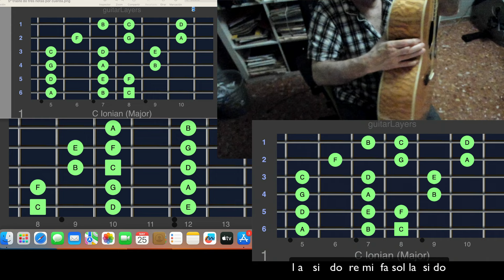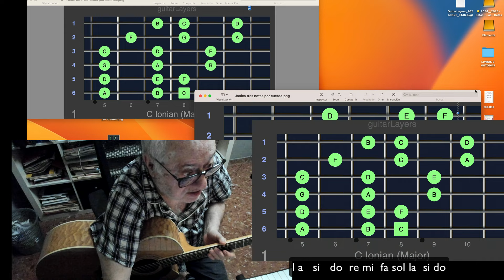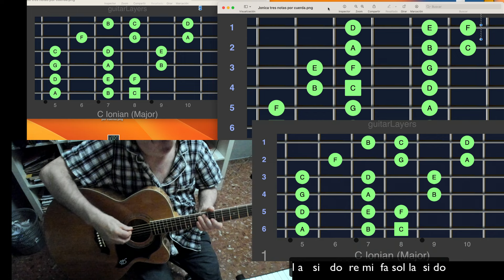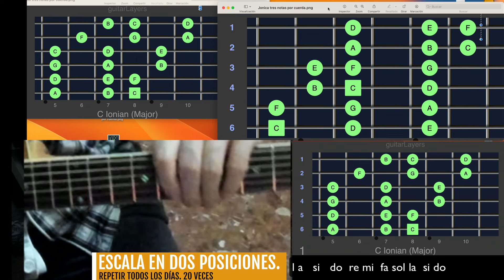Aprendo guitarra a mi forma. Con acordes. Acorde de do mayor en dos posiciones. 3 cuedas -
Así aprendo guitarra